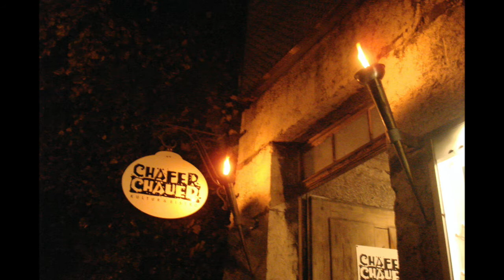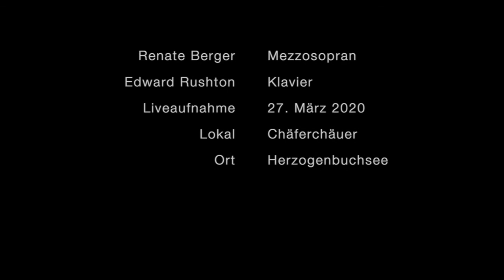Franz Schubert - "Die junge Nonne", D 828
Franz Schubert
"Die junge Nonne", D 828

Renate Berger, Mezzosopran
Edward Rushton, Klavier

Liveaufnahme: 10. April 2020
Lokal: Chäferchäuer - Kultur & Bistro
Ort: CH-3360 Herzogenbuchsee